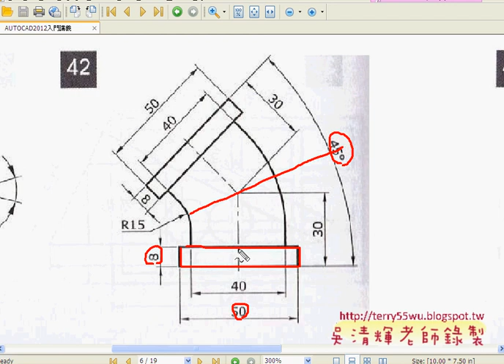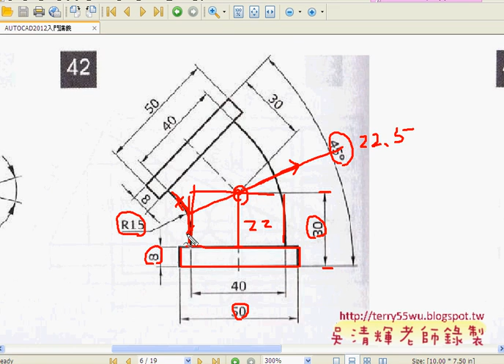04範例42鏡射與圓角)(AUTOCAD2012入門_吳老師提供)